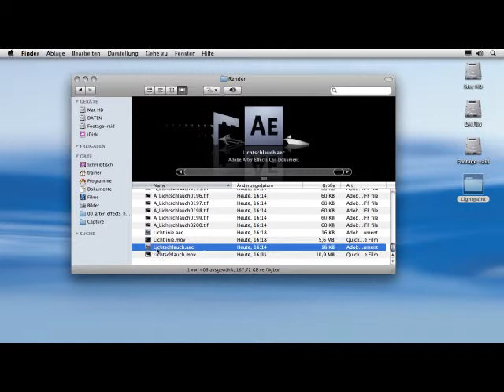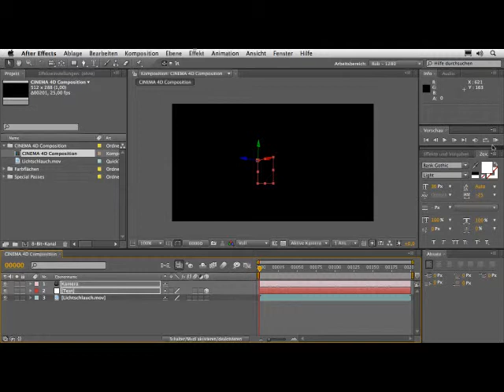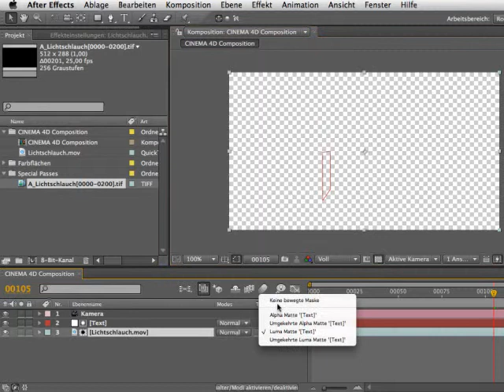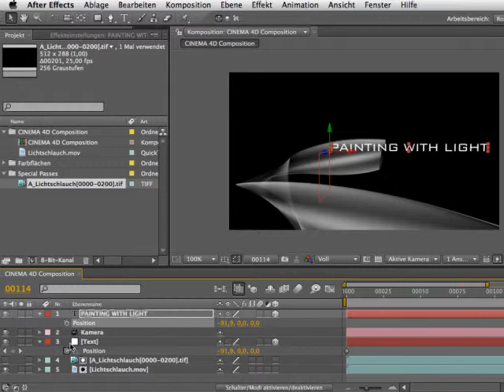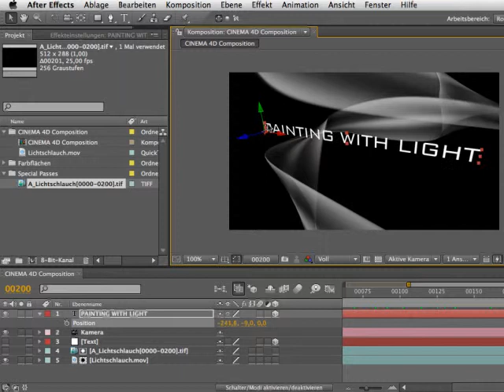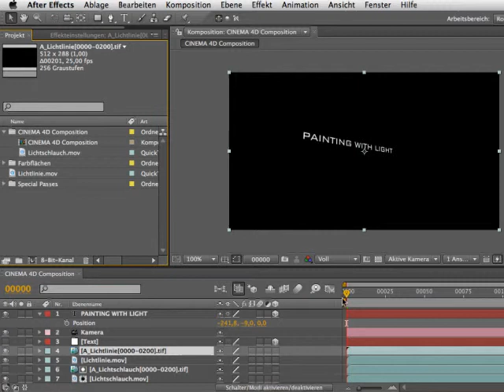Rendering importieren - Episode 66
Das korrekte Importieren der gerenderten Daten, das Einsetzen von Text - samt korrekter Perspektive und Position - zeigt Ihnen der Trainer in diesem Film. Außerdem erfahren Sie, wie Sie den separaten Alpha-Kanal anwenden, um korrekte Transparenz zu bekommen.